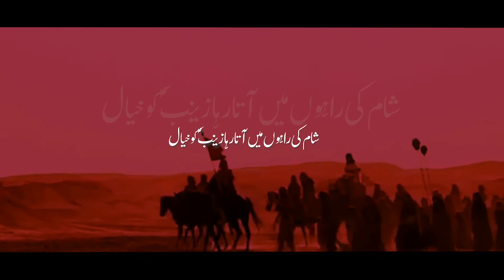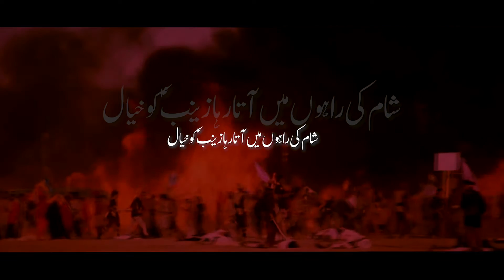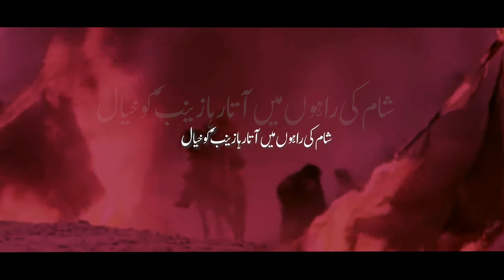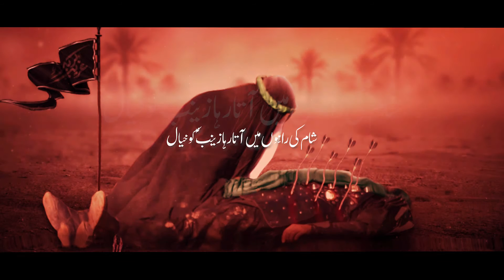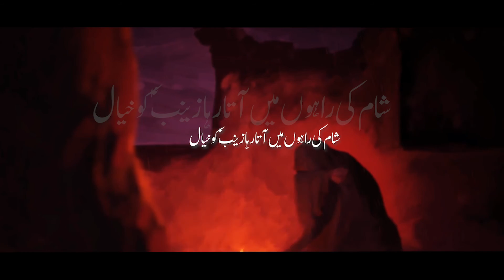Sham Ki Rahon Mein | Rizwan Zaidi | Nohay 2020 | شام کی راہوں میں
Poet Noor Ali Noor
Composed by Rizwan Zaidi
Video Shoot by Sharim Naqvi (One Ten Photography)
Edit by One Ten Media
Released by: One Ten Production & AlSahlah Travels